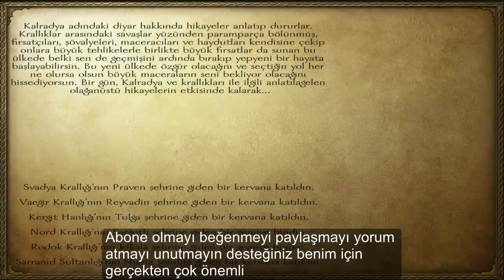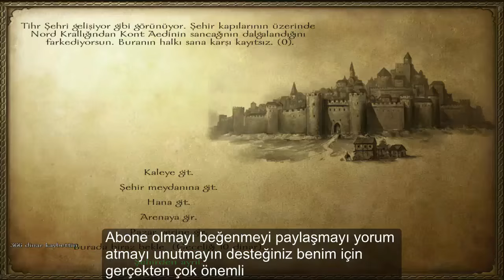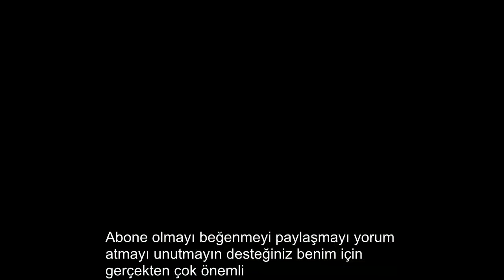[TÜRKÇE] M&B Warband Kendi Krallığını Kurma Rehberi 2.Sezon | Bölüm 1|Ağır Zırhlı Nordlar